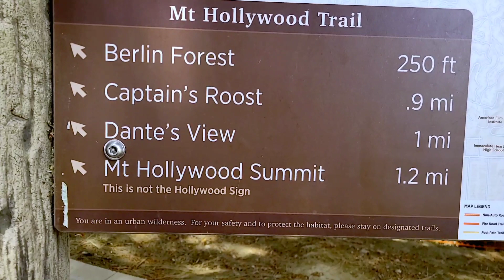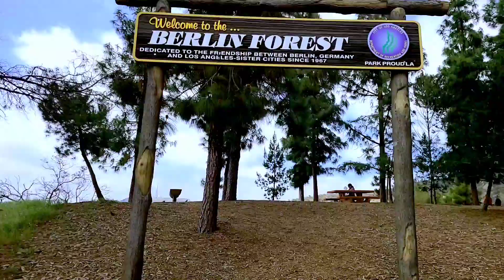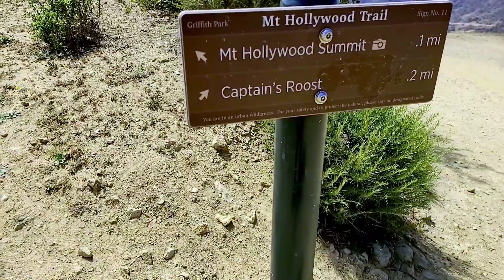HOLLYWOOD SIGN SUMMIT HIKING TRAIL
Hollywood sign hiking trail near to griffith Observatory park